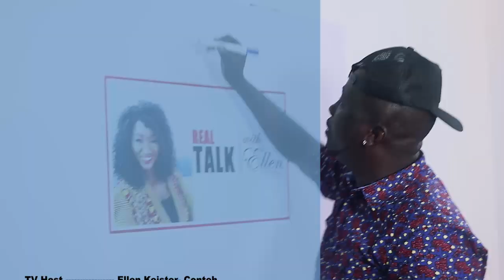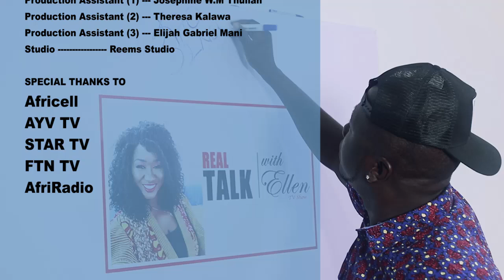"YES I AM SELFISH" Kao Denero- on the Real Talk With Ellen TV Show (Season 1, Episode 1)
hip-hop artist and legendary rapper KaoDenero, who needs no introduction appears on the Real Talk With Ellen TV Show, hosted by Ellen Keister.
You've heard lots of rumors about him concerning lots of issues, watch it to hear everything from the man himself.
Also Airs on AYV TV, Star Plus, AfriRadio, Star TV and FTN TV.